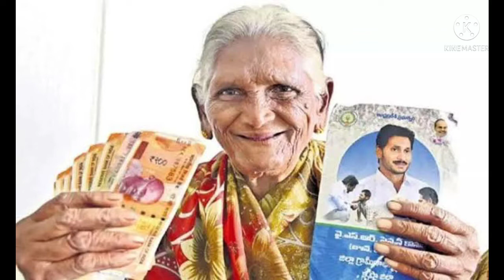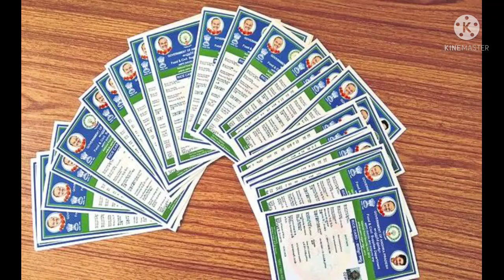||ఏపీ లో జనవరి నుండి వీరికి పెన్షన్ రేషన్ తొలగింపు,||APPENSIONCUT,||APRATIONCARDDELETE,||APSCHEMES,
ration card,
ration rice,new ration card,
how to apply new ration card in ap,
how to delete name in ration card,
ap ration card status,
ap ration,
how to apply new ration card online in ap telugu,
how to check new ration card status,
ration card ap,
ration cards,

ap ration door delivery vehicles,
ap ration door delivery,
ap ration door delivery vehicle details,
how to apply ration door delivery trucks,
ration door delivery,
how to apply ration door delivery vehicles,
ration rice door delivery,
ap government ration door delivery system trial run,
ration rice door delivery in ap,
ap free ration door delivery vehicles,
ap ration delivery,ration delivery,ap ration delivery vehicle,
ration delivery vehicle application,
ap ration door delivery vehicle,
free ration,
free rice,
ap free ration,
ration rice,
ration card,
free rice give,
ap ration,
ap free ration delivery,
ration delivery,
free ration delivery,
ration cards,
ap ration free,
free ration cards,
ap ration delivery,
ration door delivery,
ration rates,
ap ration card,
ration ap,ration free,
free ration cad,
free ration in ap,
ap free ration dates,
jagan free ration,
free ration dates,
ap free ration details,
ap free ration updates,
ap free ration in 2nd time
||ysrpensionkanuka,